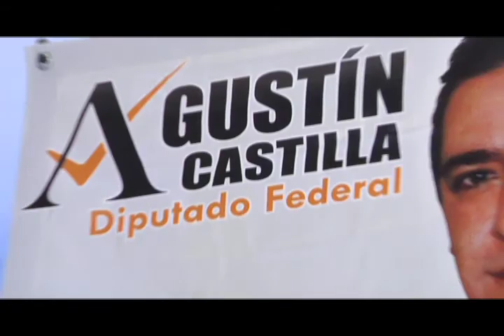Santiago Creel asiste a Informe de Agustín Castilla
Santiago Creel asiste a Informe del diputado panista Agustín Castilla.